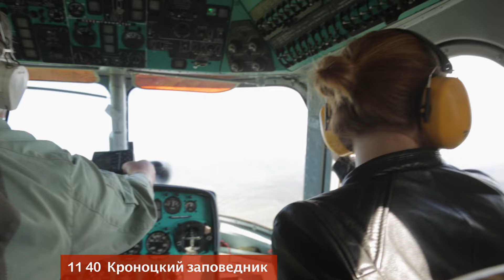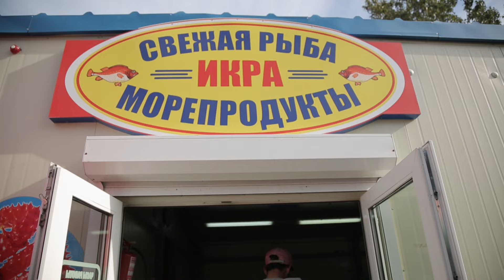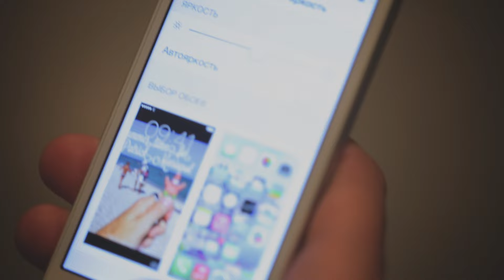Орёл и Решка. НАЗАД В СССР. #10 Камчатка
Орёл и Решка - НАЗАД В СССР на Камчатке, Россия! Здесь мы ели красную икру ложками, ходили по огненной земле и подружились с каким-то сусликом на Авачинском перевале!